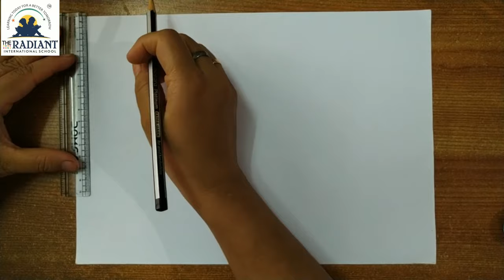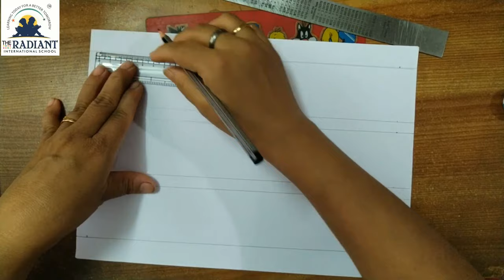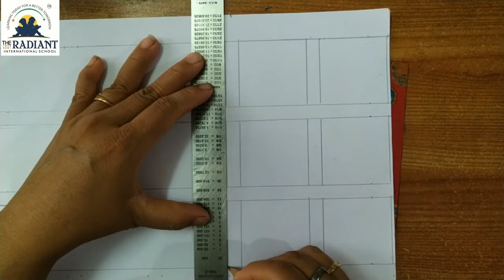Std 5, drawing , topic colour basics